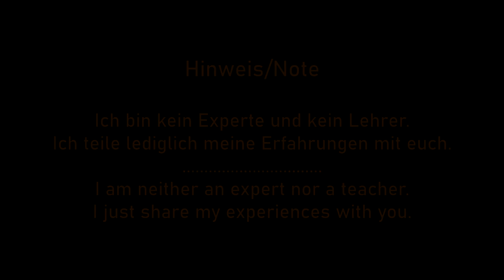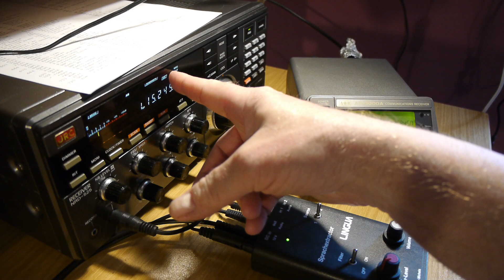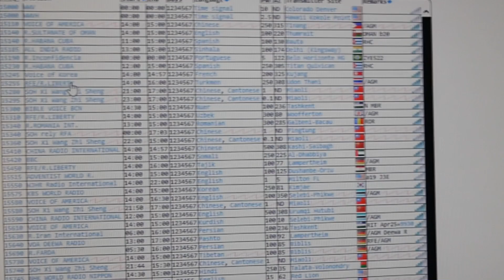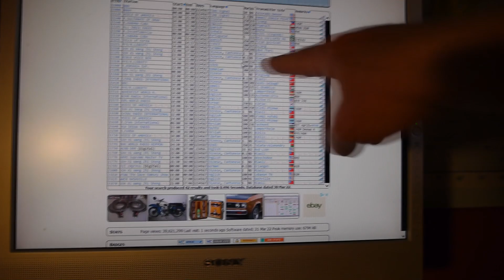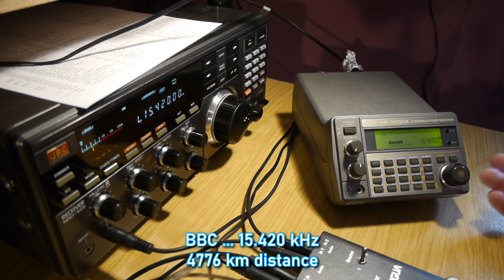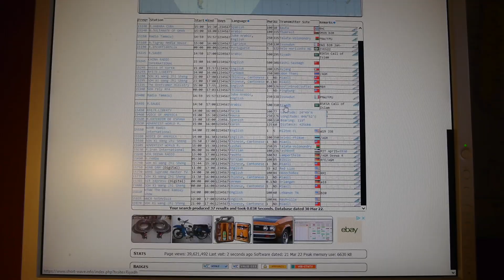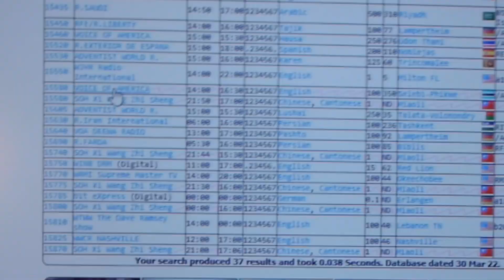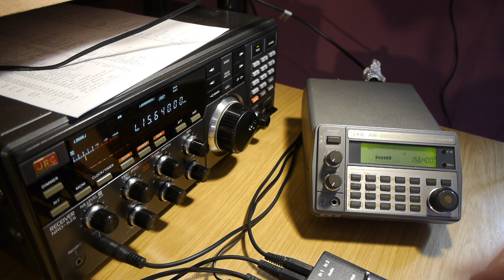30 Minuten Kurzwelle mit Funkscanner AOR AR-3000a und NRD-525 ... Stationen auf Google Maps finden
Kleiner, günstiger Kurzwelle Empfänger NEU
Super Weltempfänger Tecsun PL-990

Kurzwelle Frequenzen suchen und finden mit (mit Entfernung, Google Maps Link etc.)
(with distance, Google Maps link etc.)